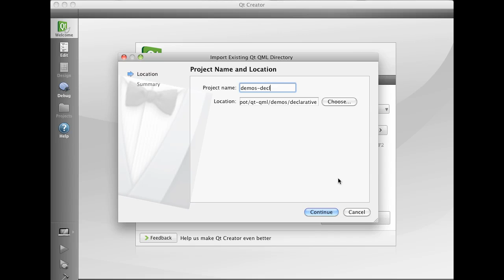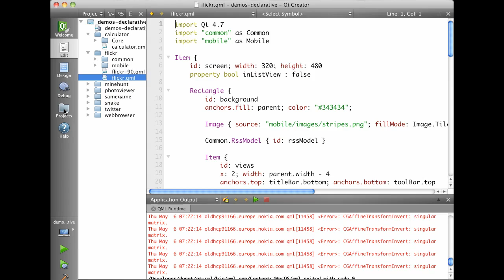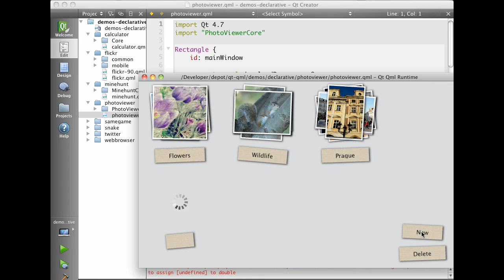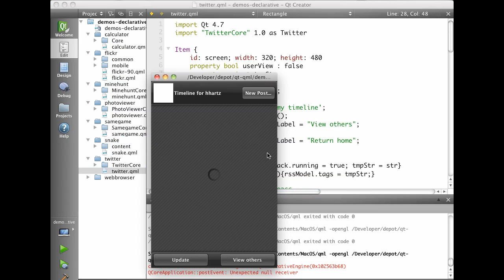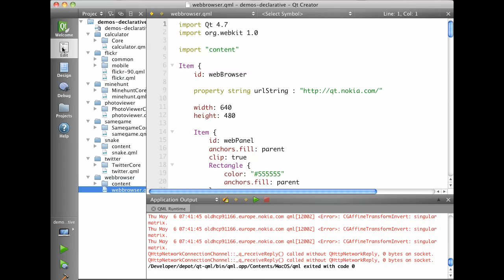Qt Quick Demos in Qt Creator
Demonstration of how to import Qt Quick projects and showing off the nice QML demos included in Qt 4.7